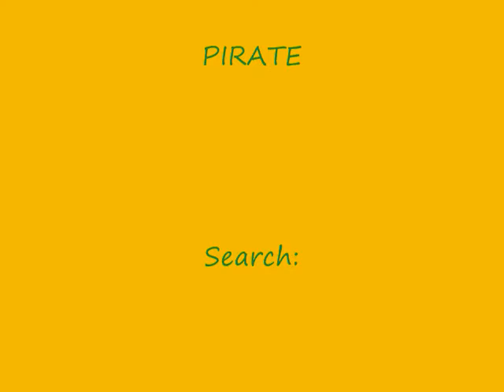Beaver Fly-By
DHC-2 Beaver Fly-By